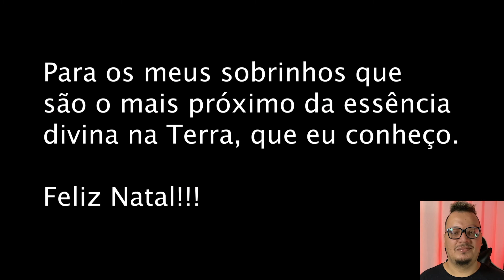Rafael Carneiro - Silent Night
Hoje tem o video final do desafio de natal e para encerrar resolvi fazer um video com meus sobrinhos lindos e queridos que representam todo amor e paz que Jesus veio trazer pra nós.

Feliz Natal a todos e um 2021 muito lindo para todos nós!!!